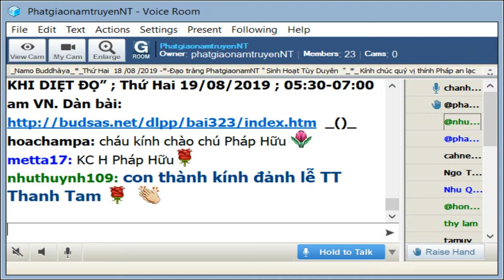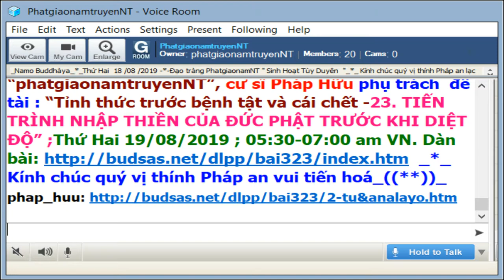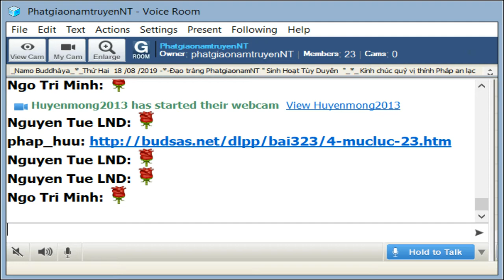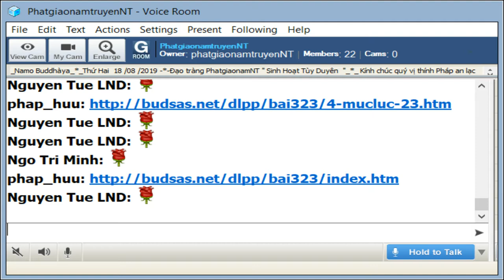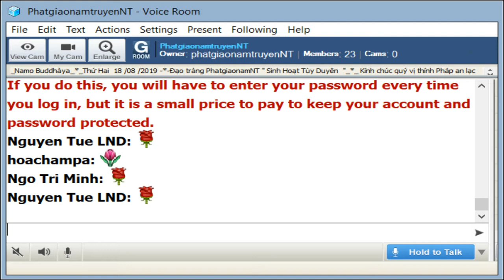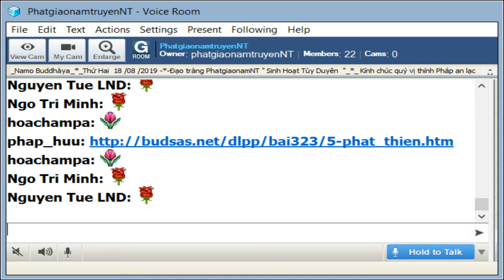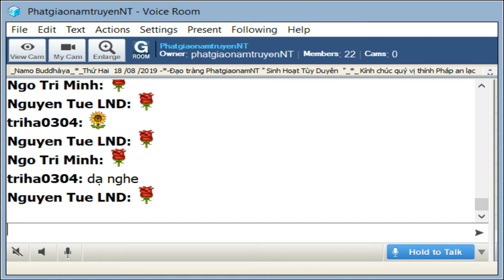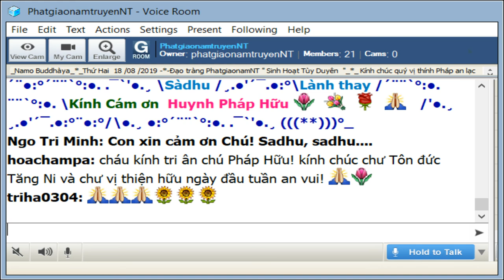PhatgiaonamtruyenNT Thứ Hai Aug 19-2019. Cư Sĩ Pháp Hữu:“Tỉnh thức trước bệnh tật và cái chết"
PhatgiaonamtruyenNT Thứ Hai Aug 19-2019. Cư Sĩ Pháp Hữu trình bày đề tài:" Tỉnh Thức Trước Bịnh Tật và cái chết_ Bài 23. Tiến Trình Nhập Thiền của Đức Phật trước khi diệt độ".